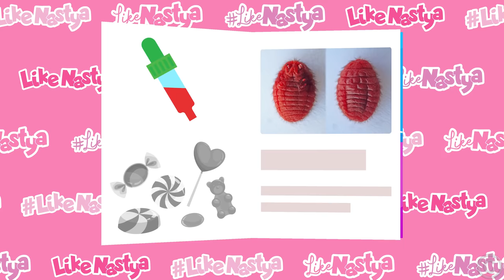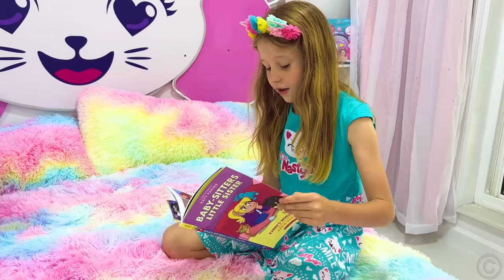Nastya apprend à quel point il est important de lire des livres | Vidéo éducative pour les enfants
Nastya montre par son exemple que la lecture de livres est nécessaire pour tout le monde. Ceci est très important pour que les enfants lisent des livres. Dans les livres, vous pouvez apprendre beaucoup de choses importantes et utiles. Dans cette histoire, nous avons essayé d'inculquer aux enfants l'amour des livres. Vidéo éducative pour les enfants.